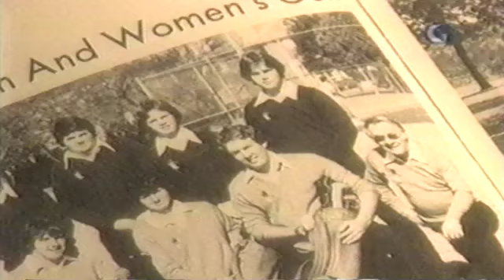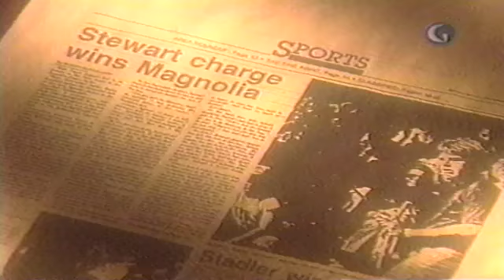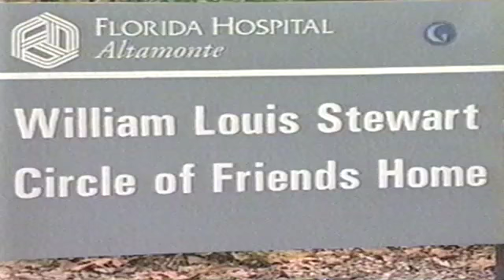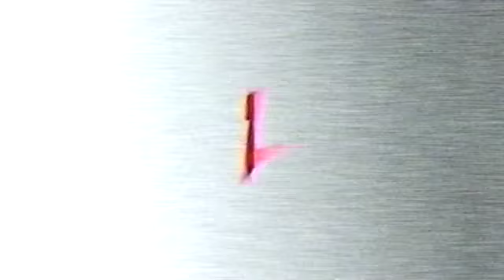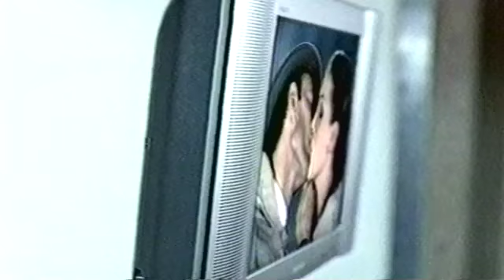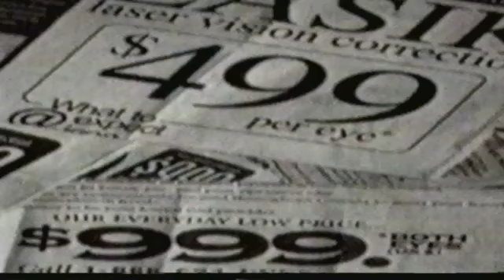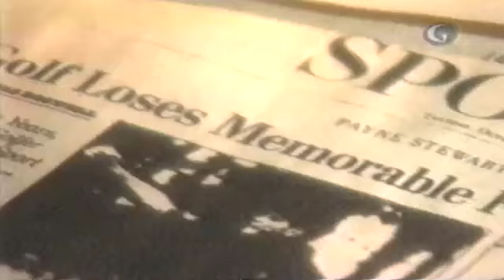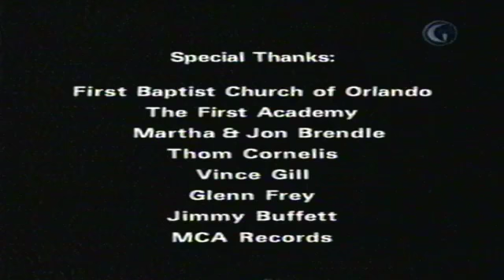PAYNE - The Golf Channel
Biography of Payne Stewart